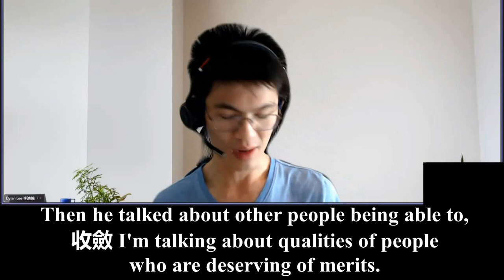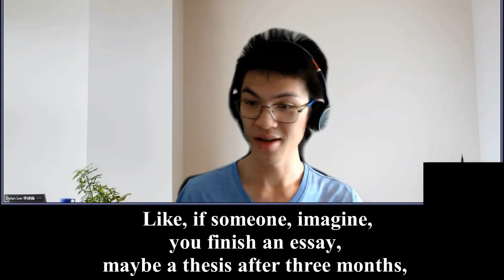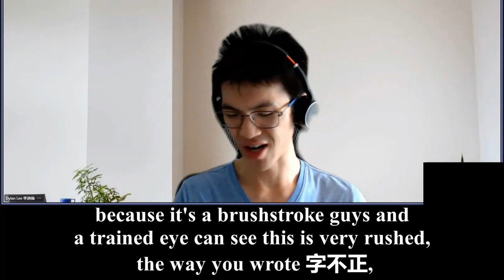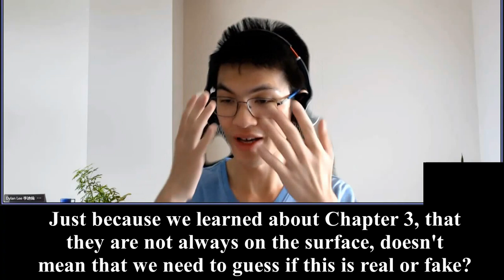(六)Dylan Lee's Review 5A 20220130 on Liao Fan's Four Lessons 英文字幕 英國英語口音《Arrogance Brings Failure》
5349 So when the result was announced he got it, he just said that he got it, and it was in Beijing. Then he talked about other people being able to, 收斂 I'm talking about qualities of people who are deserving of merits. Mr. Ding was very humble, very careful. At the same time, he can withstand slanders without jumping at it straightaway.

5423 Because this kind of slander, like what Liao Fan talked about in the First Chapter, is like holding a flaming torch against the sky, one day it will burn out. If you're trying to rebut against that, or trying to debate against that, it will get muddier and muddier. It is like trying to use your muddy hand to wipe something clean. I forgot the other metaphor, but the thing is that sometimes you just (need to) leave it be, let it die itself.

5452 The other people, Mr. Feng, he also could hide his talent without showing it unnecessarily 收斂 虛己斂容 大變其幼年之習so he could empty himself, not full of himself, not full of whatever he was good at and he can hide, not hide but keep a low profile. When he was younger, Mr. Feng was a bit more arrogant or maybe more showy? So other case is Mr. Lee, as well. 李霽巖 He had a friend who was very strict, like, immediately criticized him in front of others and all that, like, what you did wrong, you are not good and all that.

5602 Yeah, right in front of his face, in front of everyone. He just talked about his weaknesses and all that. He could take it and take it without a face of anger. He could take it. And he didn't even mention a word. Imagine someone standing in front of you, in front of all your family and colleagues and all that, he just talks about all your problems and all that. Then he can just smile and take it in without a word. So he gave another summary.

5633 Every fortune has its beginning. So you can see how this person begins to have fortune and also, every disaster has its beginning. You can see how every disaster has its buds, buddings coming out. When these people who are behaving like that, you can see already, deduce, yes, like Sherlock Holmes, you can deduce what’s going to happen.

5658 This is all doable, guys. This is doable. They're not some magical property in our sense, it can be learned and if you are very, very adept at examining yourself and able to cultivate very good at controlling emotions and harnessing properly and cultivate, we call it cultivate, properly. Then, when you look at other people, you immediately know what kind of person is this, what kind of person is this, you don't need to think about it, you just see, you understand, you see the historical behavior of this person and then see, you can deduce where this person is going.

5735 Same thing. So this is very interesting. All of these fortunes and disasters, they're all together, 福兮禍兮 禍兮 福兮 in Chinese. If there's a disaster, it’s a blessing in disguise, there’s a blessing in the disaster, if there is a disaster, there's a blessing in there. If there's a fortune, the disaster hidden in there, if not managed properly. So, if your heart is truly humble, it's not full like a mountain, but as deep as a valley, is able to accept everything, then definitely you will be repaid 天必報之 (by the Heaven).

So, he talked about how this person definitely got the good karma, good fortune of passing the Imperial Examination.

10122 So this is what happened. And yes, same thing, people who are very humble, they don't act, what he talked about before naturally admitting humbleness. They're not full of themselves. I think we all know, like, when you meet someone like that, they are just like that they're not acting or anything. They're just humble.

I also want to confess a bit like, I get a little bit too doubtful of people. I need to learn from this, like, see things as they are. People sometimes are just like that. Just because we learned about Chapter 3, that they are not always on the surface, doesn't mean that we need to guess if this is real or fake? No, I think I have a conclusion that, an opinion, that we need to see things as they are like, yes, this person might be faking it or not, doesn't matter. If that person is truly humble, you will know. They will show it through their actual everyday life, whether you see or not.

10223 If this person is not, it's just putting a face eventually will have to be facing a test. Everyone has to be tested. And that test you will not pass if it's not real. So be real, and learn what is real and then you will carry on to your next life or the Pure Land, you still need it anyway in the Pure Land.